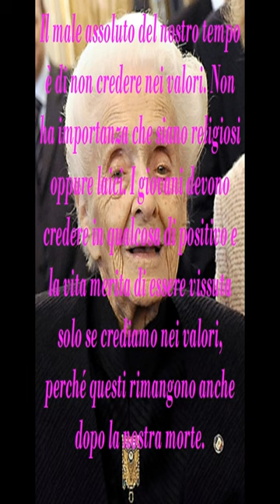RITA LEVI-MONTALCINI: 3 frasi che forse non sapevi!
3 frasi della celebre neurologa italiana, premio Nobel per la medicina nel 1986, la grande RITA LEVI-MONTALCINI, che forse non sapevi!